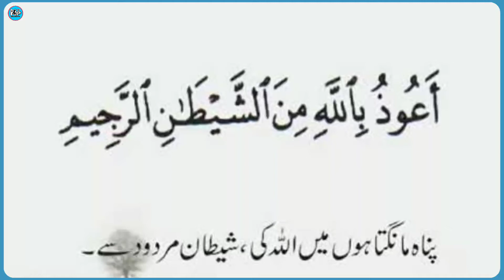Aulad ke Liye 7 Zilhajj ka Wazifa aur 2 rikat namaz Zaroor padhe || Noor point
Asalmu Alikum""

Nazrren kaise hain app sab to aj lekar aaye hun ek naya wazifa jo k Aulad ke liye 7 zilhajj ko karna ha wazifa or sath 2 Rikat Namz zaror parna ha..

jazakALLAH

ALLAH HAFIZ